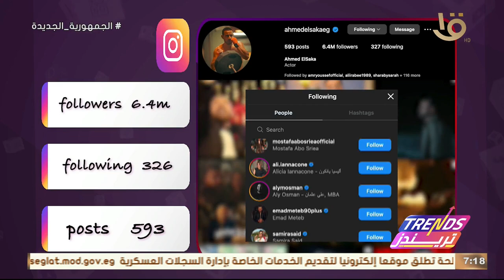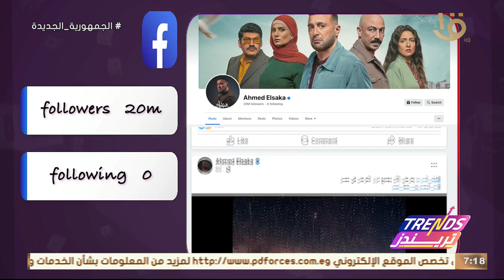تريندز | سوشيال لاب.. تحليل لحساب الفنان أحمد السقا على الانستجرام ويتابعه 6 مليون و400 ألف متابع